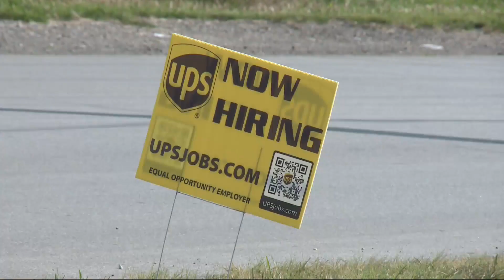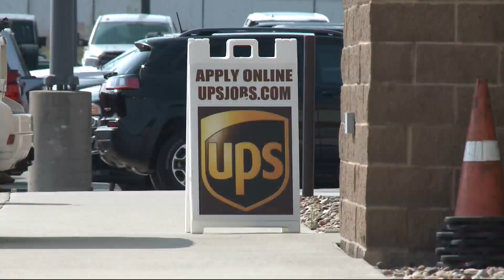Shipping Companies Starting Search for Holiday Help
Today in Iowa's Griffin Wright reports on shipping companies like UPS, FedEx, and the United States Postal Service ramping up their seasonal hiring efforts before the holidays.